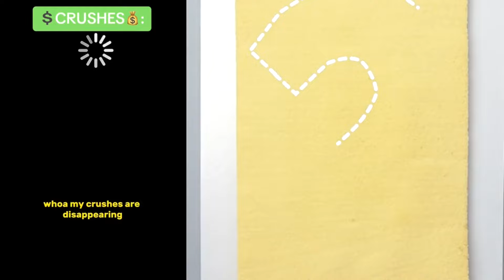🍎Text To Speech 🧽 ASMR Cake Storytime || @Brianna Mizura || POVs Tiktok Compilations 2023 #37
Hello friends!
Welcome to ZP Bee Storytime